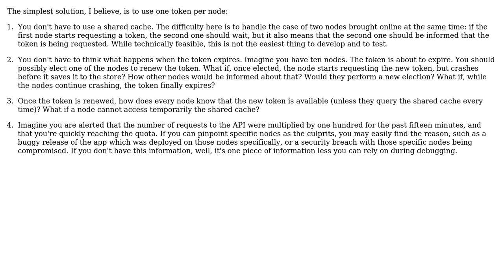Software Engineering: Shared access tokens in a distributed system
With thanks & praise to God, and with thanks to the many people who have made this project possible! | Content (except music & images) licensed under CC BY-SA | Music | Images & others | With thanks to user Reza S user Arseni Mourzenko and the Stack Exchange Network Trademarks are property of their respective owners. You are responsible for your own actions.